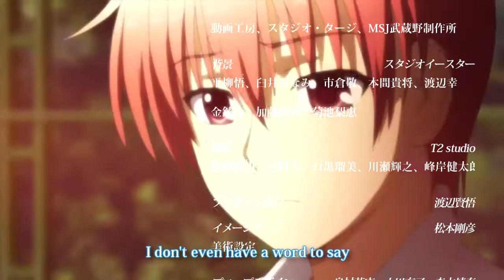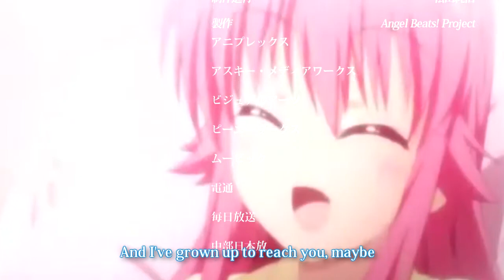【MAD】Angel Beats! Ending「Dear my Empire」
Will be my last two last two mads of the year, Dedicated to xMADYuix

1. A Certain Magical Index (TV)
2. Air Gear
3. Ashita no Kimi to Au Tame ni (~Till I Reach Your 4. Tomorrow~) (Game)
5. Bakuretsu Tenshi
6. Bamboo Blade (TV)
8. Casshern Sins (TV)
9. Chaos;HEAd (TV)
10. Clannad (TV)
11. Code Geass - Lelouch of the Rebellion (TV)
12. Code Geass: Lelouch of the Rebellion R2 (TV)
13. D.C.II S.S. ~Da Capo II Second Season~ (TV)
14. Ef - a tale of melodies. (TV)
15. Ef - a tale of memories (TV)
16. Ef - The Latter Tale (Game)
17. Eiken
18. FLCL (Fooly Cooly)
19. Full Metal Panic: Fumoffu
20. Fullmetal Alchemist (TV)
21. Fullmetal Alchemist: Brotherhood (TV)
22. GANTZ
23. Ghost in the Shell: Stand Alone Complex
24. Gintama
25. Girl Who Leapt Through Time, The (Movie)
26. H2O ~Footprints in the Sand~ (TV)
27. Hajime no Ippo: New Challenger (TV)
28. Haruiro Ouse (game)
29. Hayate the Combat Butler (TV)
30. Hell Girl (TV)
31. Hidamari Sketch × 365 (TV)
32. Hyakko (TV)
33. Ikkitousen
34. Kannagi: Crazy Shrine Maidens (TV)
35. Kanon (anime)
36. Kemeko Deluxe! (TV)
37. Hitman Reborn (TV)
38. Bleach